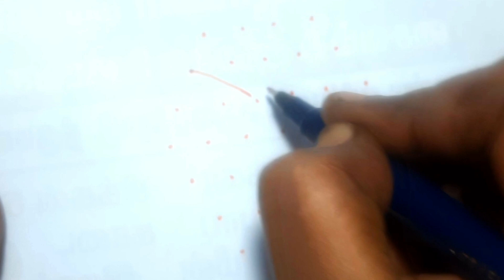7 to 4 Rangoli